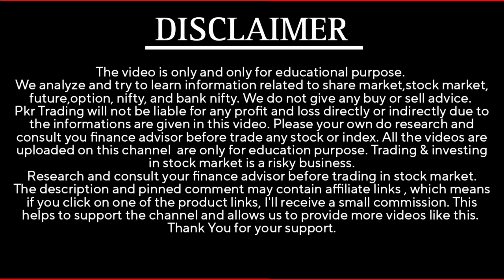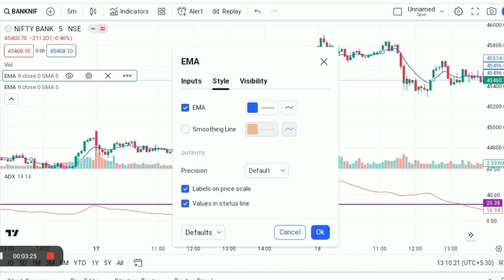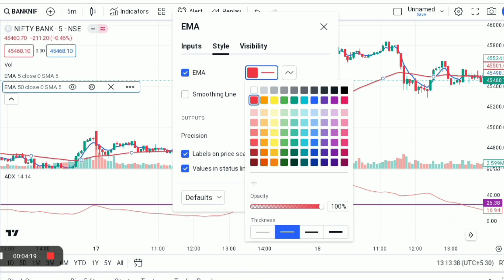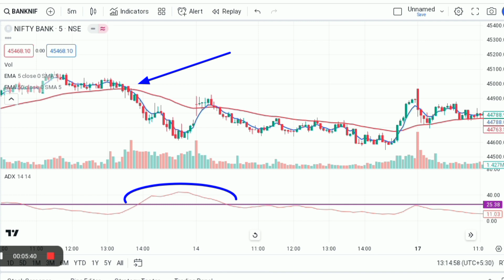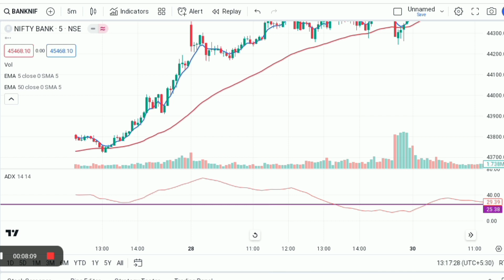ये strategy आपको Buy Sell बताएगी 🤑 | 90% accurate strategy | stockmarket trading | pkr trading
🔴Welcome to PKR Trading channel 🔴

🔵 Breakout और Breakdown Basic से 👇🏻

Queries-
StockMarket,SimulationGame,Stock Markets Imu Lation Software, Pin bar candlestick pattern,pin bar candle, pin bar candlestick pattern strategy,pin bar candle trading strategy,pin bar kya hai, pin bar and support and resistance,how to trade pin bar, trading tips, how to do trading,how to become successful trader,tpk t3,tpk t3 indicator,tpk t3 strategy,trading strategy,stockmarket StockMarket Simulator,StockMarketSoftware, StockMarketTerms,StockMarket Training,No trade zone, no trading zone,what is no trade zone, how to identify no trade zone, no trade zone kya hai, no trade zone ko kaise pehchane,no trade zone ko kaise trade kare, no trade zone trading so, consolidation,trading sideways ,StockMarket Valuation,StockMarket Value,Financial Planning,WallStreet, breakout breakdown, Breakout & breakdown breakout strategy, breakdown strategy, Technical analysis, how to learn technical analysis, technical analysis kaise sikhe, trendLine, money management,stochastic indicator, indicator trading strategy,80% accurate trading strategy ,risk reward, indicators, charts, candlestick pattern, chart patterns, macd, ema, Bollinger bands,